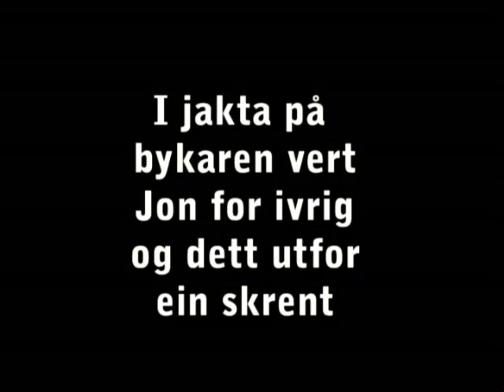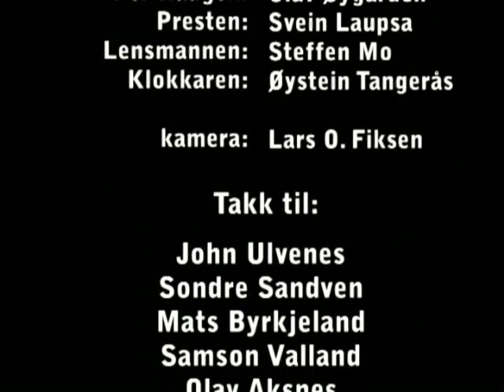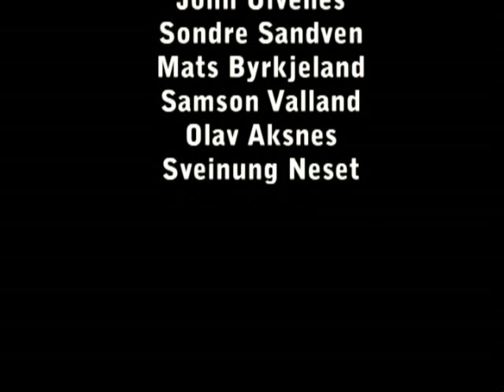Den Nye Kapellanen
Adapted from a classic Norwegian short story, this film tells the story of a family who are way too curious for their own good. The film received lots of praise when it was released.